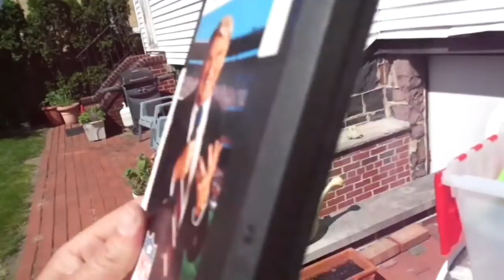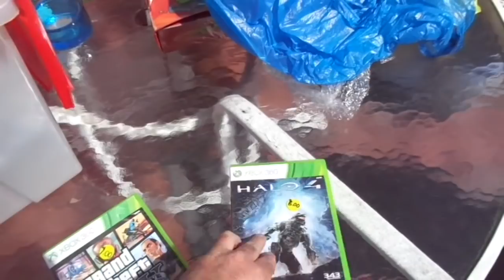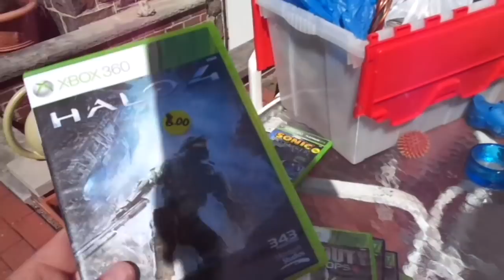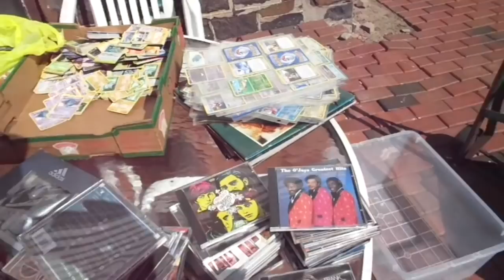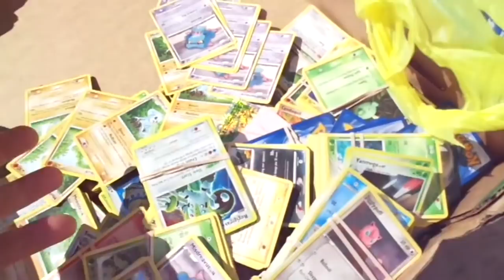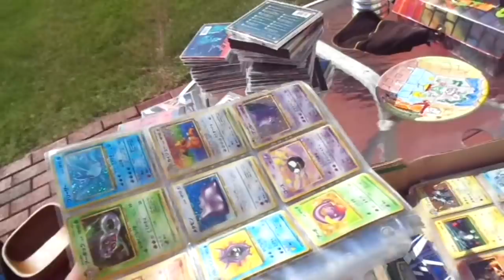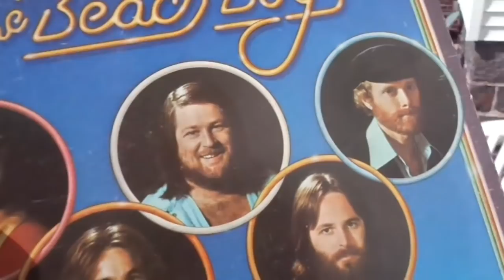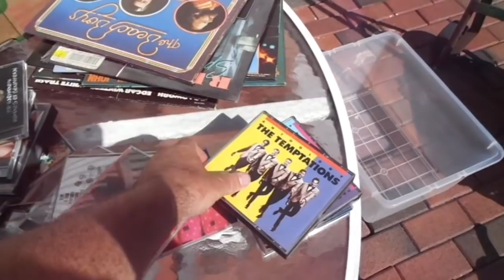Panasonic 3DO Video Games Jewelry Flea Market Garage Yard Estate Sale Finds Pick-Ups 6/16/18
Panasonic 3DO Video Games Sterling Silver Jewelry Cds Records Pokemon Cards

42-210